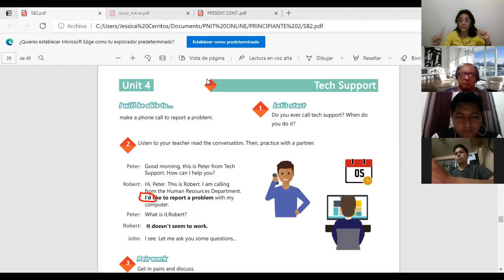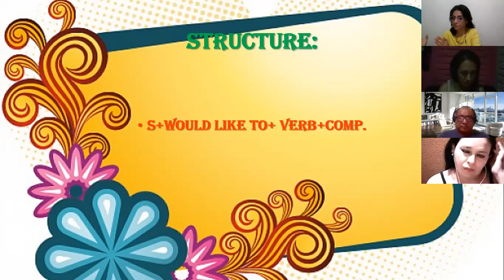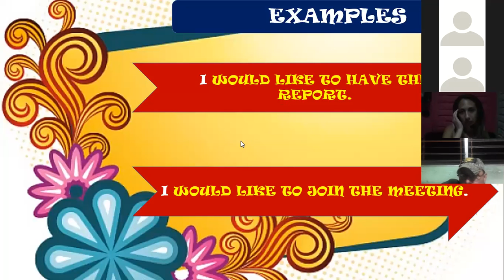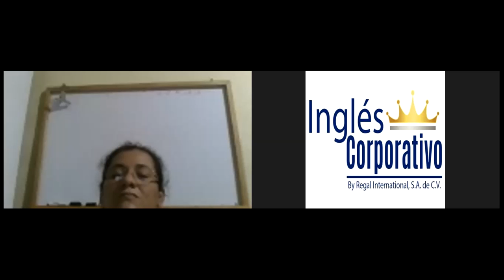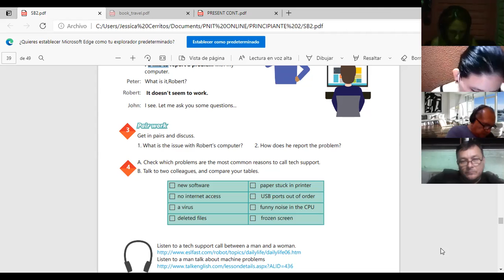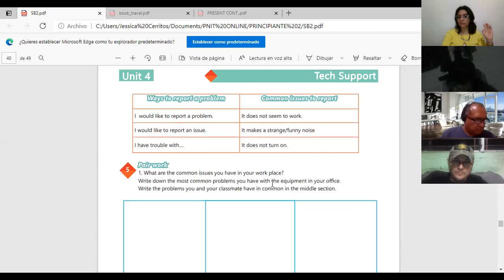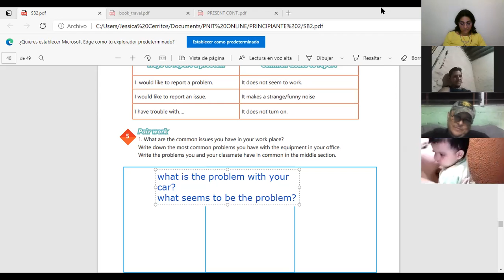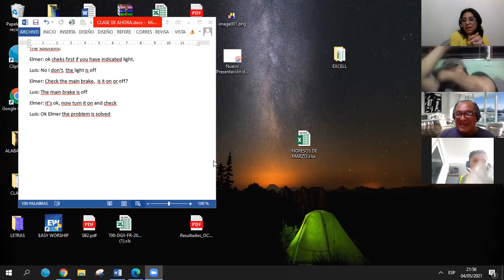Ingles Corporativo-Videoconferencia #16 Ways to report a problem